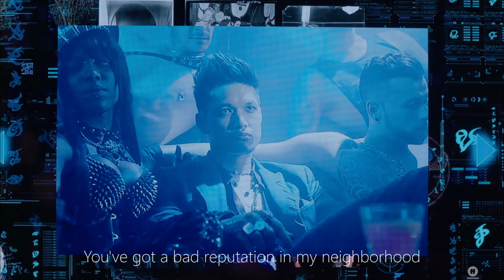Malec AMV Hooked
Malec / Magnus Bane x Alec Lightwood
Shadowhunters

Song: Hooked
By: Why Don't We

Made with Movavi Video Editor Plus and Bandicam